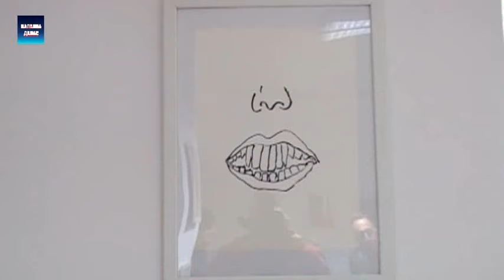Smed.Palanka - Otvaranje izlozbe "Ogledalce, ogledalce" u gal Dusan Starcevic 17.10.2016